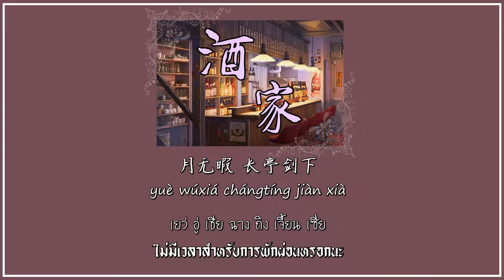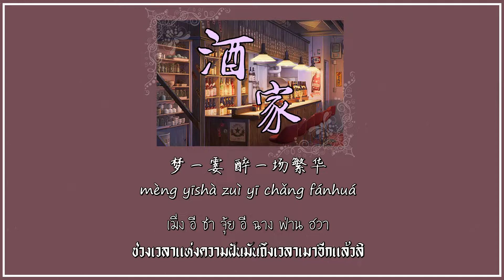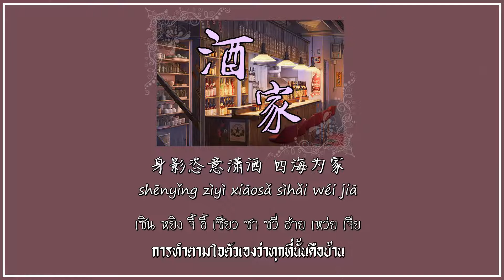芬芬 - 酒家 ร้านเหล้า | THAISUB ซับไทย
** 酒家(jiǔjiā จิ่วเจีย) ** จริง ๆ แล้วคำนี้มีความหมายว่าร้านอาหารค่ะ แต่แอดคิดว่าเนื้อเพลงอยากจะสื่อถึงร้านเหล้าหรือบาร์มากกว่าค่ะเพราะเนื้อเพลงมีใช้คำว่า 酒 ที่แปลว่าเหล้าค่อนข้างเยอะค่ะ